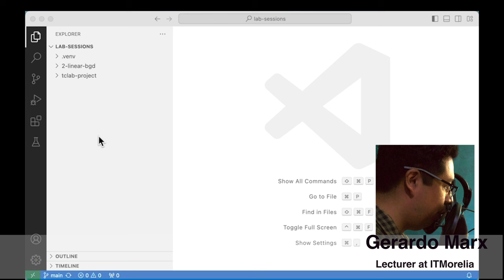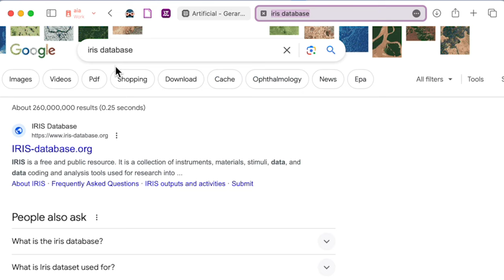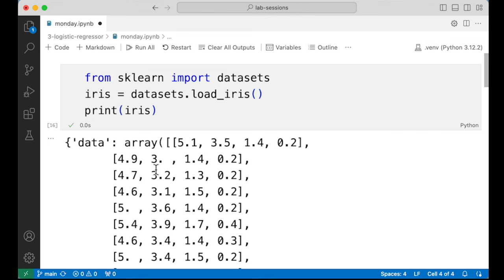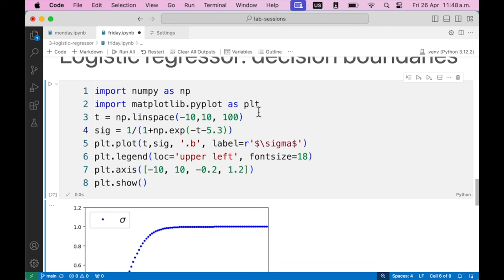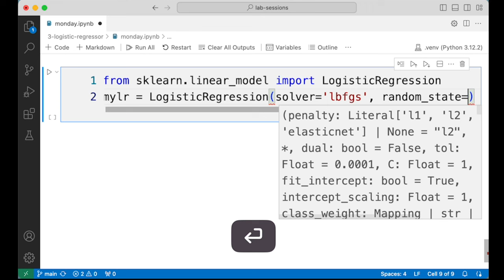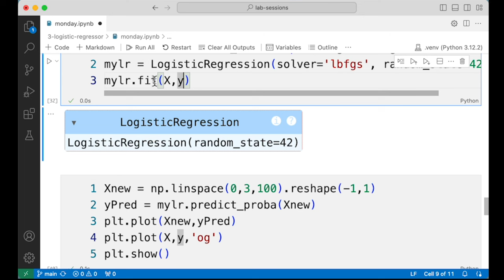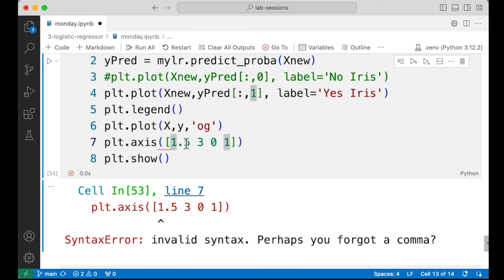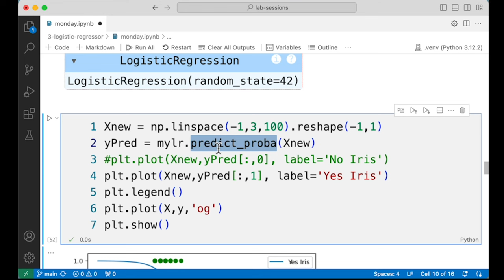Logistic regressors as classifiers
# Introduction

Join us as we journey through the logistic function, decision boundaries, and the creation of one-parameter binary classifiers using logistic regression. Using the Iris dataset as our playground, we'll explore how logistic regression can effectively classify data points into different classes based on their features. From understanding the mathematical underpinnings of logistic regression to practical implementation tips, this *first part video* provides a comprehensive guide to mastering this essential machine learning technique.

# Video Content

- Introduction [00:00]
- Starting the project(`.venv` and modules) [00:32]
- Understanding the data [06:04]
- The logistic function's boundaries [14:40]
- Decision boundaries [15:52]
- One parameter binary classifier [22:54]
- Testing the model [30:37]
- Trying the petal length model [39:54]
- Trying the sepal length model [43:35]
- How does the model know if the input feature is the petal length or width? [47:23]

# Repository